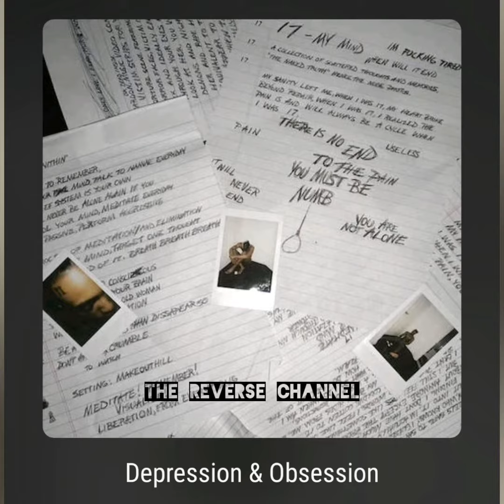Depression & Obsession - XXXTENTACION • Reversed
This is the song Depression & Obsession by XXXTENTACION from the album 17.

I just want to pay him respect and thank him for all his beautiful songs.
I do not make any money out of this.

I thank XXXTENTACION for all his songs, I just want to pay a tribute of respect to him.
R.I.P. 💔🙏